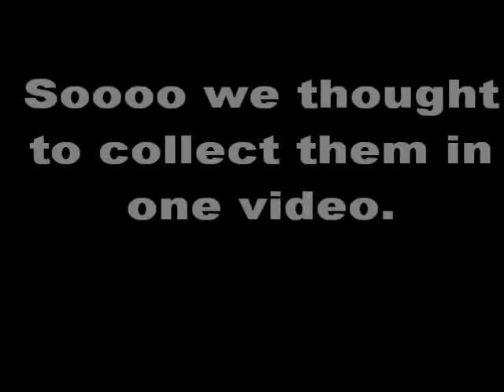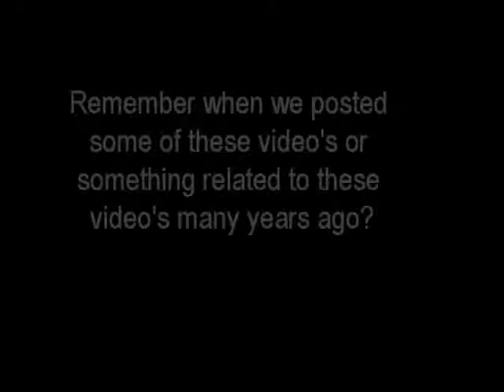Old clips vault and a simple thank you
Just a short collection of video clips of us from a few years ago. Oh gosh how time flies. It was only yesterday that we where filming bad cosmance and making those Akatsuki cloaks. Thank you to all of our subscribers and friends we have made along the way. This also includes never before seen footage of our first international cosplay day.